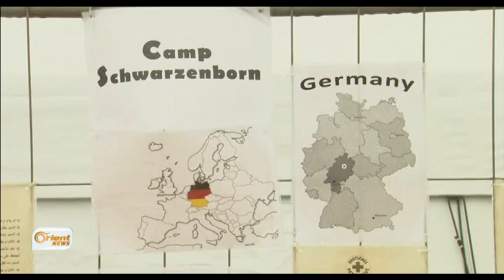Rêkeftinek Tirkî-Ewropî bo rawestandina koçberitiyê